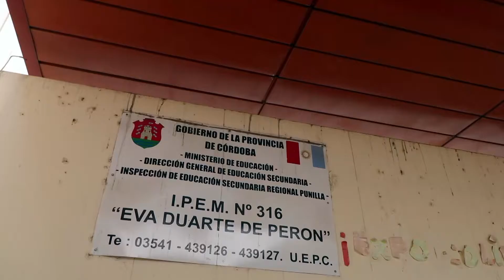ENCUENTROS CPTV OJO DE LA CIUDAD 185 COLINAS IPEN EVA DIA ESTUDIANTE sept 21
DOCENTES, DIRECTIVOS Y ALUMNOS FESTEJARON DOBLEMENTE EL DIA DEL ESTUDIANTE Y EL DEL CABALLO CRIOLLO CON UNA CABALGATA DE CABALANGO A COLINAS. EL DIRE MIGUEL LORENZO, EL VICE JOSE LUIS TORTOSA, GUSTAGO MOLINA Y OTROS PROFES DEL IPEM EVA DUARTE NOS CUENTAN ESTA GENIAL IDEA Y LA EPOPEYA DEL CABALLITO CRIOLLO CASI 100 AÑOS ATRAS.